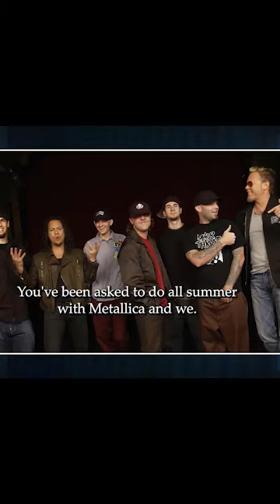METALLICA INSPIRED LINKIN LARK🔥🔥🤘🤘metallica